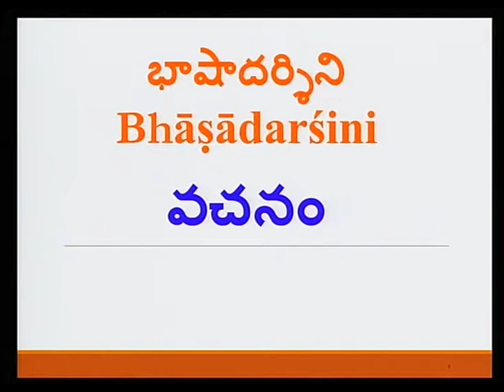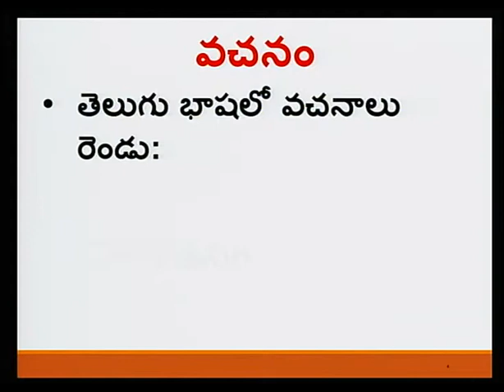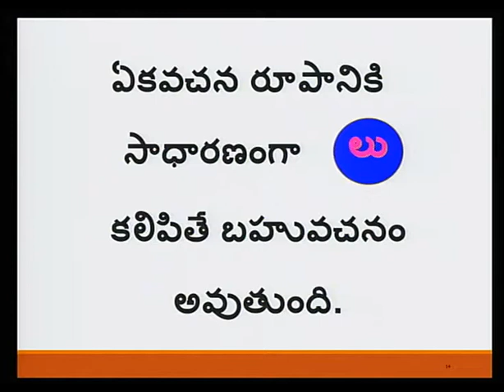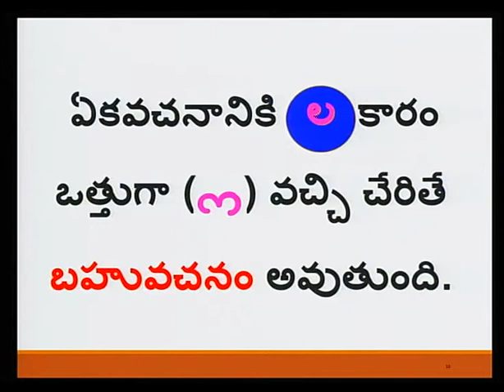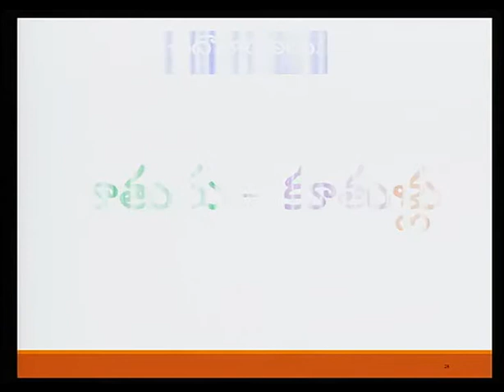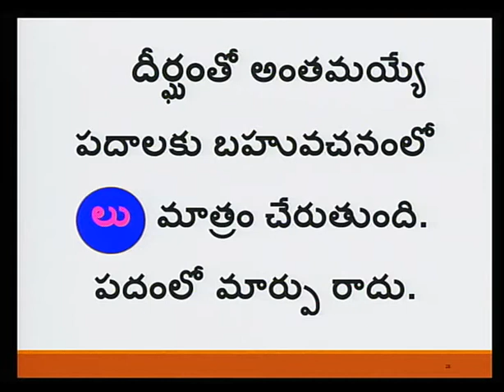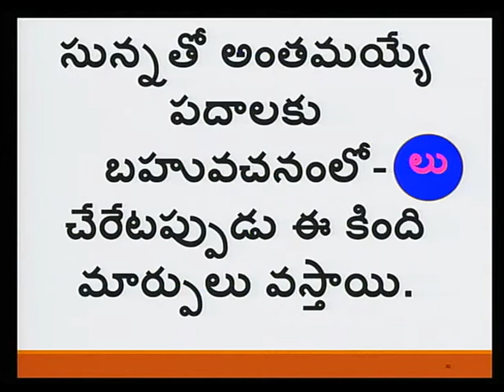Telugu For Grade 7 Unit 2 Lesson 3